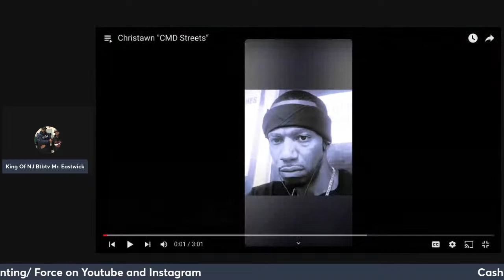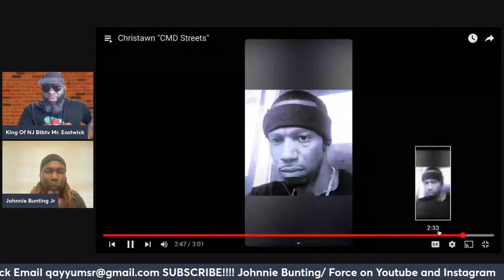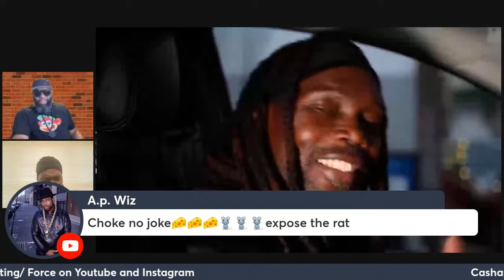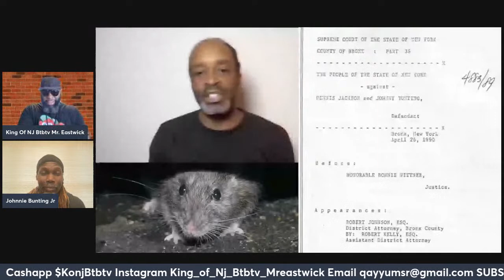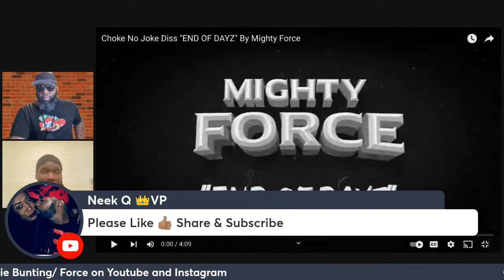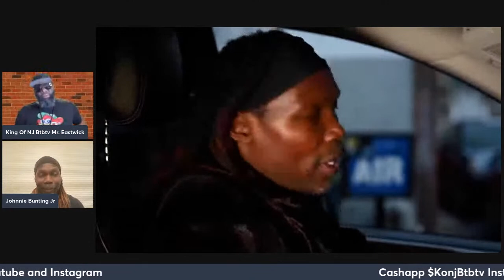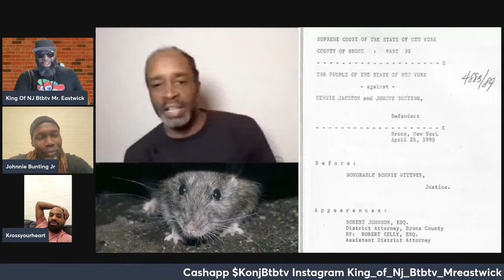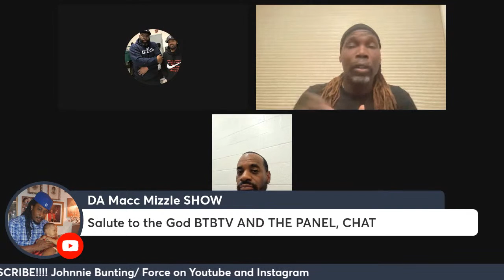Johnnie Bunting Jr aka Force, The man Choke No Joke told on! Shares his life story community work